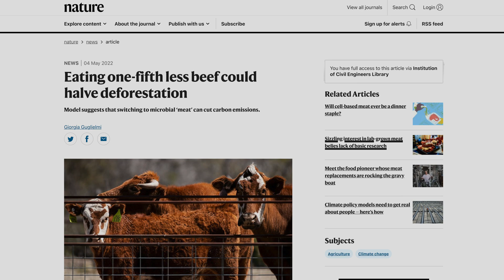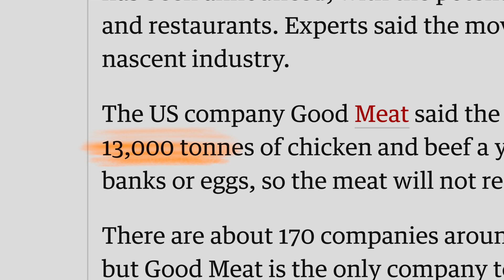Earth's CO2 hits highest recorded level in human history, Meat Shortage & more | Month in a Minute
It’s time for the May edition of Sentient Media’s The month in a Minute, narrated by Jasmine C. Leyva.

to read our overview of the rest of the news, for those of you with more than a minute to spare.

Let’s go.

Earth hit the highest CO2 emissions ever recorded as satellites in space detected cattle burp emissions for the very first time.

Yet another study came out proving that Neanderthals ate a high-carb diet of starchy foods at least 600,000 years ago, fuelling the expansion of their brains.

A new report revealed how meat producers made ‘baseless’ claims of meat shortages to keep their facilities open during the Covid pandemic, causing countless more deaths among meatpacking-adjacent communities.

An accidental discovery that scallops are attracted to disco lights has led to the development of new fishing techniques exploiting this natural trait.

The U.S. has spent more than $2 billion on a plan to save salmon but they are vanishing anyway.

Europe’s chicken supply chain was found to have a human rights problem according to a report by Earthsight linking it to killings of indigenous people in Brazil.

A new study showed that replacing just one-fifth of global beef consumption with microbial protein could halve annual deforestation.

New York City joined the Planetary Health Diet with 100 cities worldwide who agreed to fight climate change through food by serving predominantly plant-based nutrition.

The world’s largest vats for growing ‘no-kill’ meat are to be built in the US by the company Good Meat who said the bioreactors would grow more than 13,000 tonnes of chicken and beef a year.

Alright, see you all in the summer!

Chapters:
00:00 Intro & Earth hit the highest CO2 emissions ever recorded
00:15 Claims of meat shortage during the pandemic were 'baseless'
00:25 Accidental discovery that scallops love 'disco' lights leads to new fishing technique
00:32 The U.S. has spent more than $2 billion on a plan to save salmon
00:42 Eating one-fifth less beef could halve deforestation
00:56 The world’s largest vats for growing ‘no-kill’ meat are to be built in the US